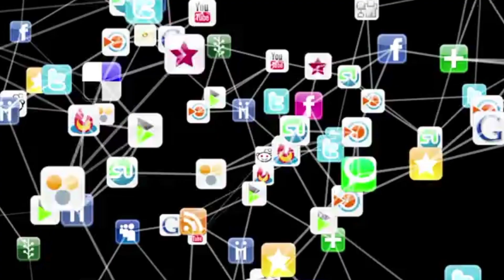Vs @Elvish Yadav कौन होगा Winner 😱.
Abhishek malhan Vs Elvish yadav